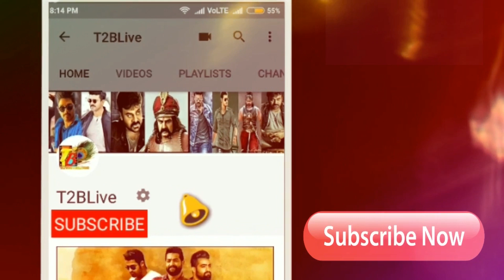Biggest Milestone: Ramaraju For Bheem Intro Teaser Historical 500K Comments Record in Tollywood